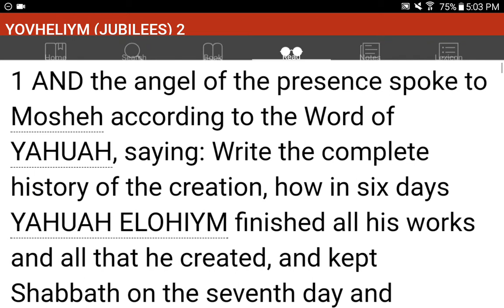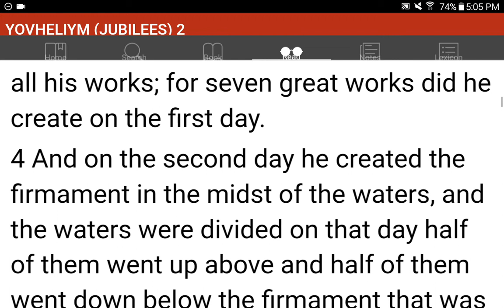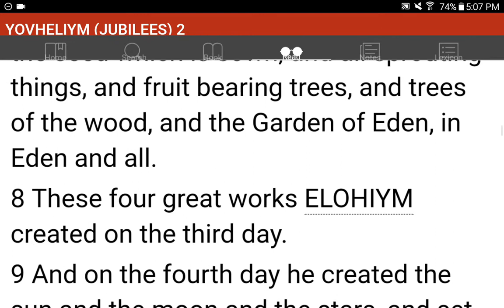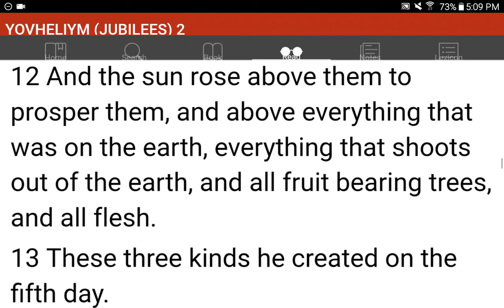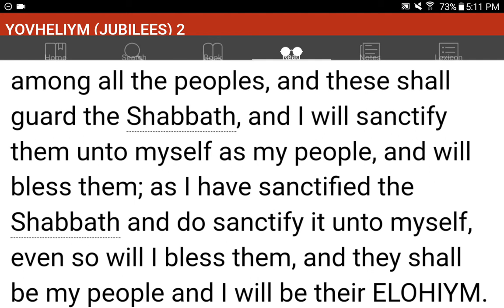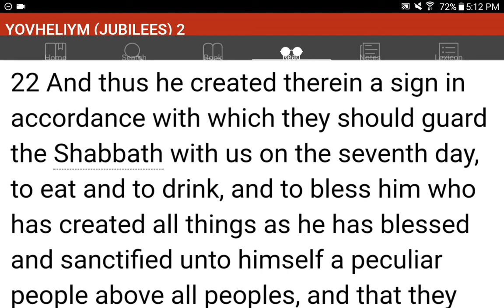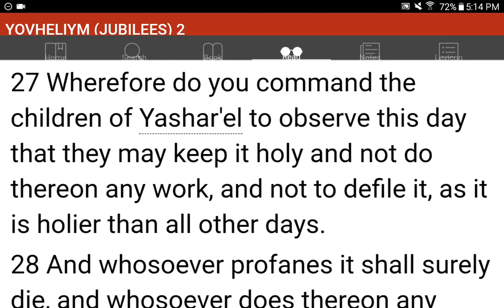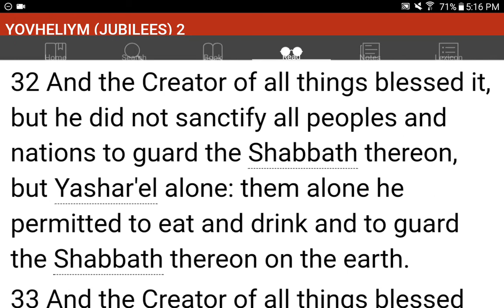💜h?™ "What's the MOST HELPFUL & SIMPLEST WAY that WORKS?"™ GIVE 1P/Month NOW! GCash